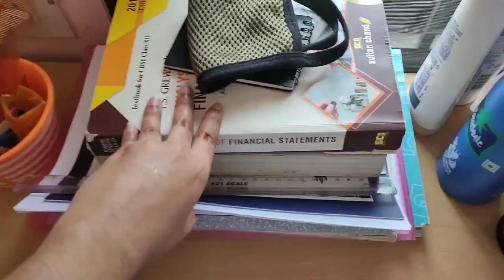HALL ROOM TOUR | Madras Christian College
Hi guys I did a room tour. Hope y'all like it. Enjoy

ABOUT ME:
HEY THERE ! IM ARTHI AND I'M 18. WELCOME TO MY VLOG.